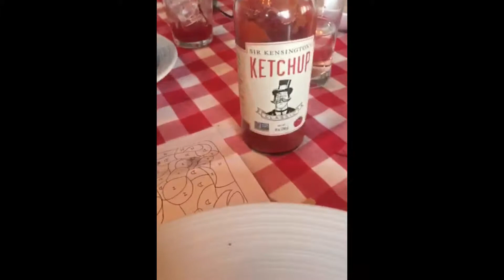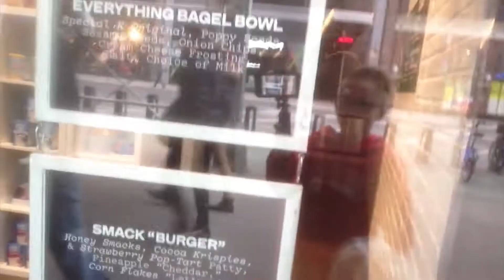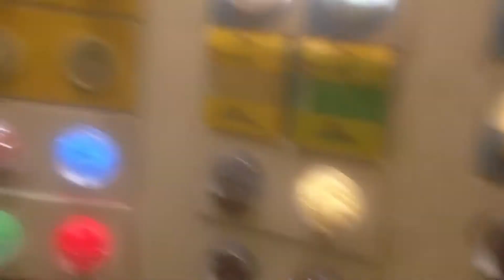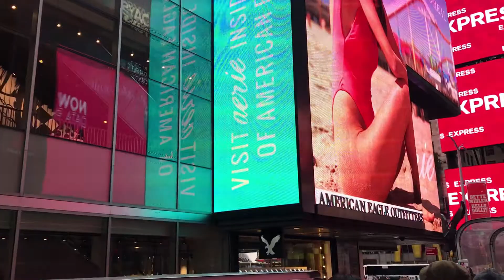knox unedited new york footage